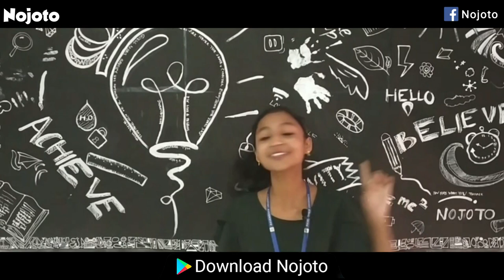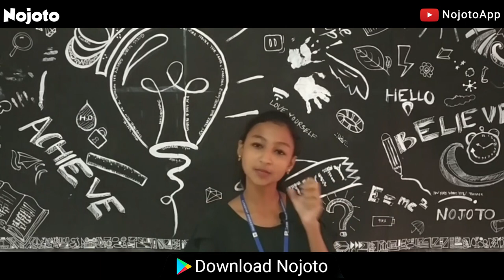Nojoto Open Mic | Cuttack | Parween